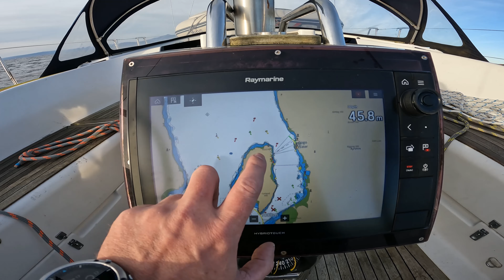A sail around the Isle of Bute, Scotland [Ep 19]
One of my best days sailing yet, a single-handed day sail around Bute, Scotland. Perfect conditions for October, beautiful autumn light and perfect wind for a quick sail around Bute before storm Babet arrives...